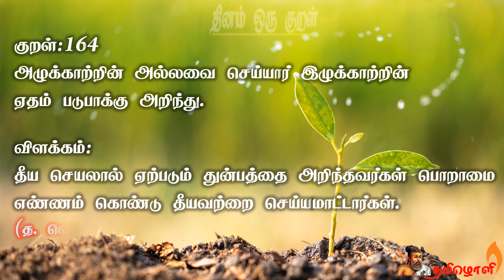🔥யார் தீங்கு செய்யாதவர் ? 🌺திருக்குறள்: 164 - விளக்கம் 🌺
குறள் 164
🌺அழுக்காறாமை